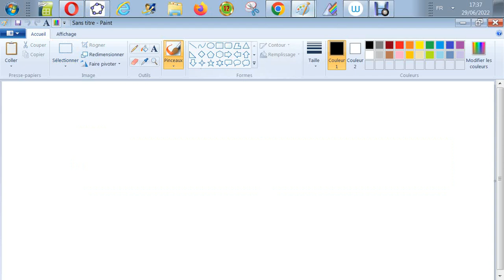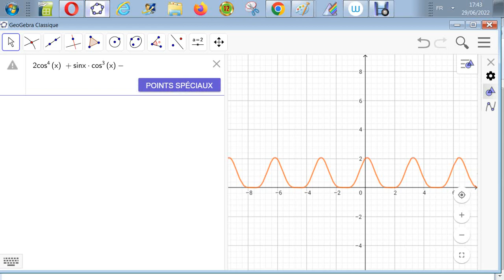Trigonométrie - Résoudre : 2 cos^4(x) + sin x* cos^3(x) - sin²x cos² x = 0